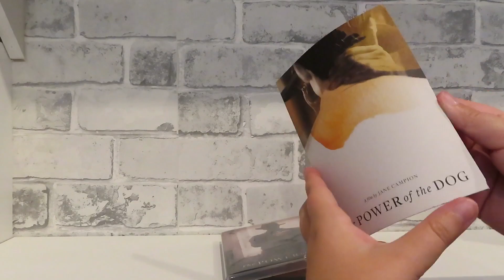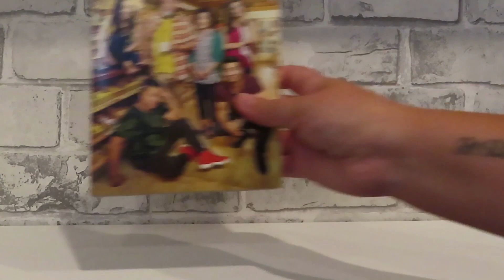New Movie Hauls